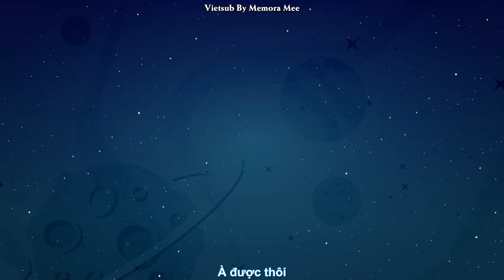[Vietsub] EARTH- MIX SPACE ep.2 || I did everything for you || How is Earth Pirapat sulking?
Vid: GMMTV
Vietsub: Memora Mee
DO NOT RE-UP!